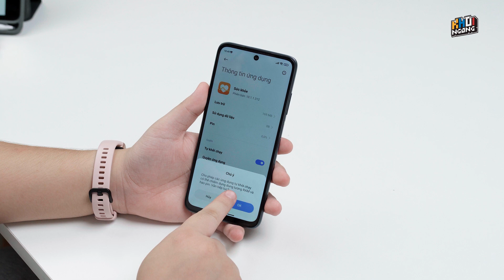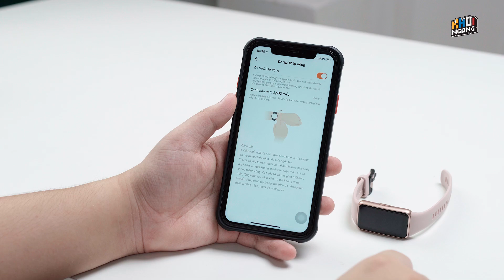Sau 6 tháng mua Huawei Band 6 và Freebuds 4i: người dùng nghĩ gì?